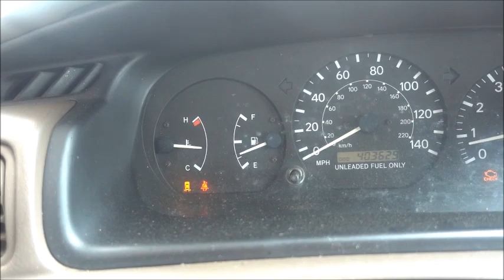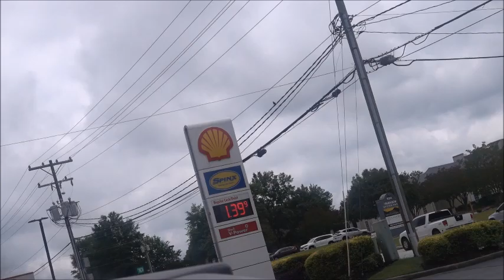MY BABY HAD BABIES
I'm a Dog Uncle!

 📱 Social Media ⤵️⤵️